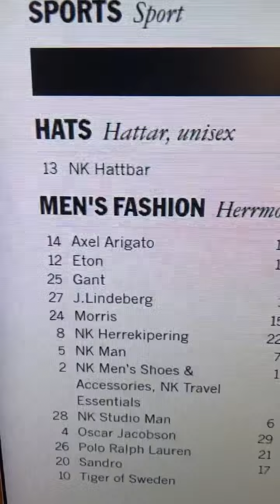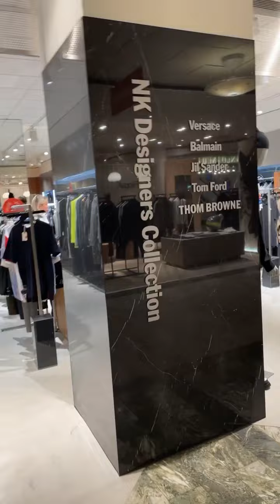Nk nordiskakompaniet departmentstore stockholm city tour gay fashion style